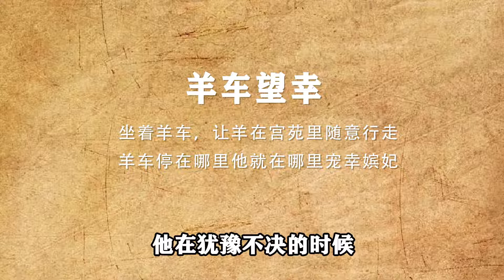为宫女发明开裆裤，给狗穿朝服上早朝，汉灵帝究竟有多疯狂？